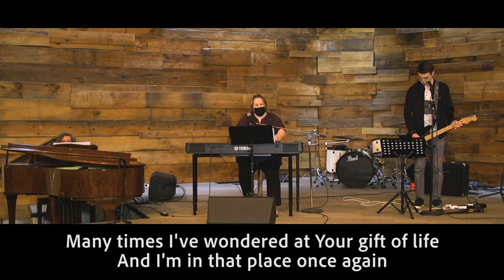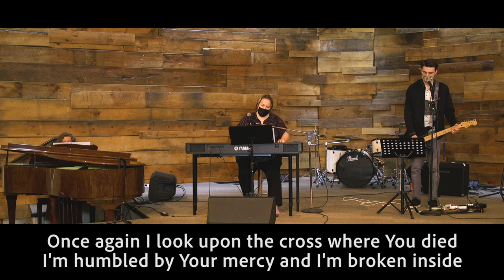Building a Sandcastle